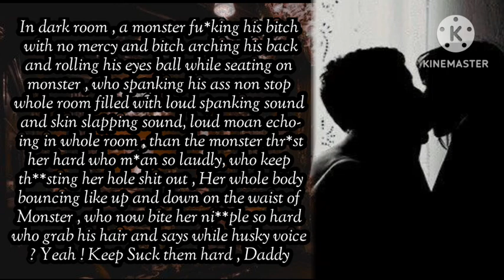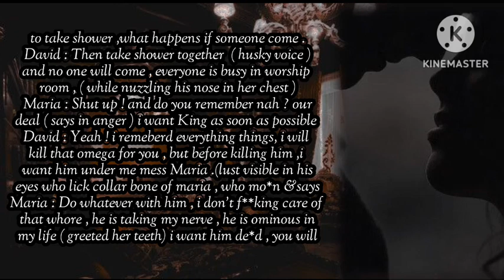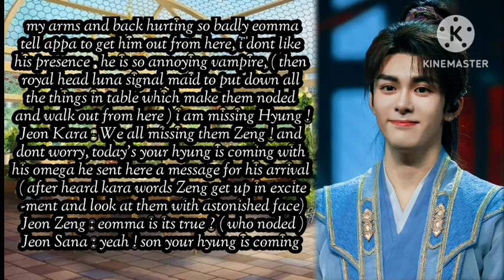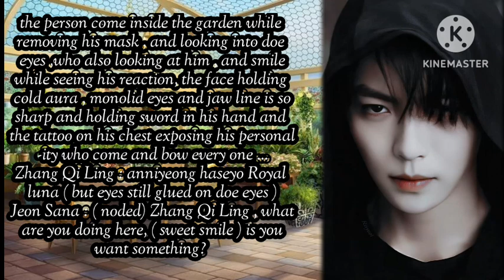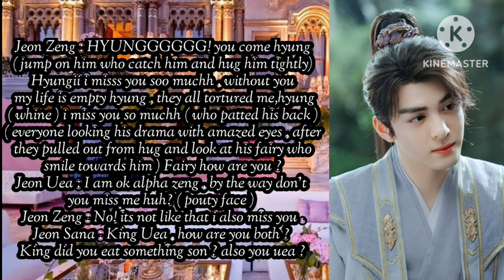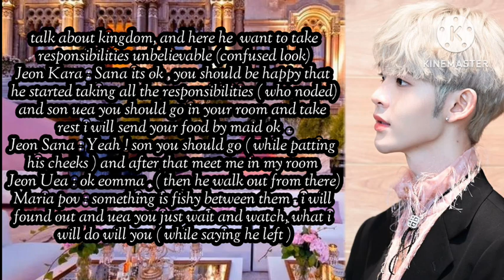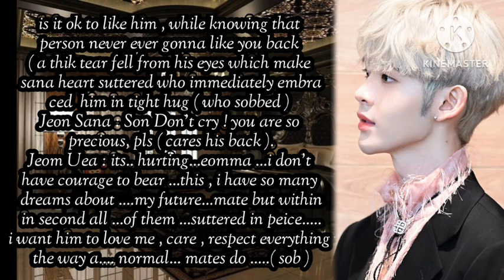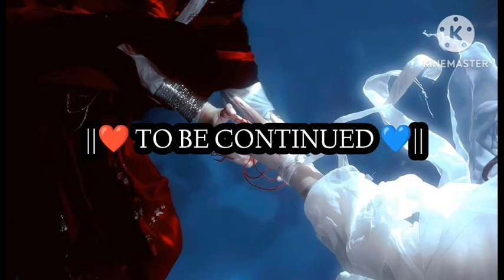"Beauty and the Beast " || 💙 Episode - 14 ❤️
.Mine video all the photos and songs creadit goes to its own owner...
. Saranghaeo 💜 💚